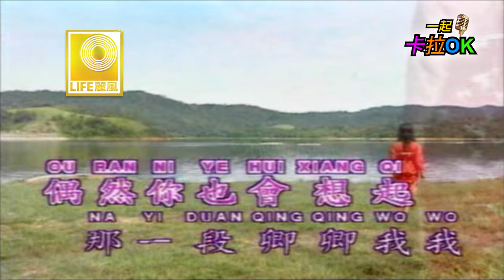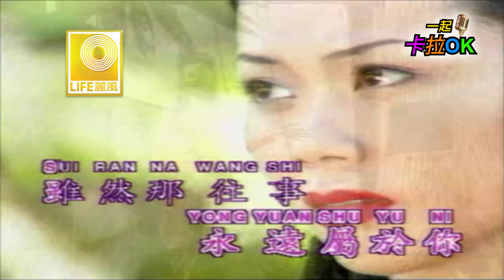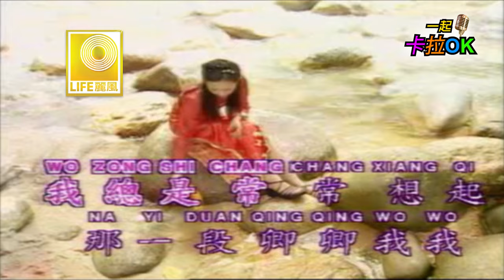離情 Li Qing - 尤雅 You Ya (Official Video)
台湾70年代至今的常青歌星尤雅，以一首“往事只能回味”一鸣惊人。许多成名曲都是卡拉OK热门歌曲如：“风从那里来”，“心有千千结”，“谁是春风得意人”等。